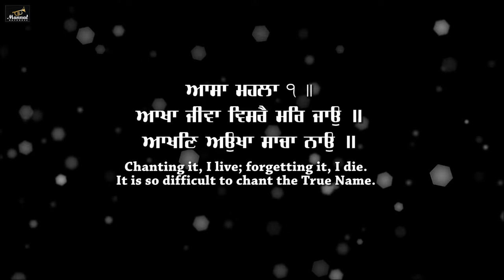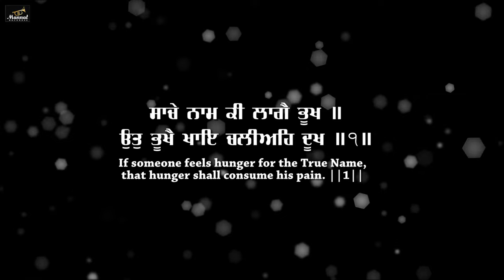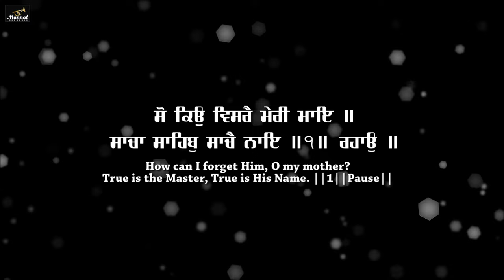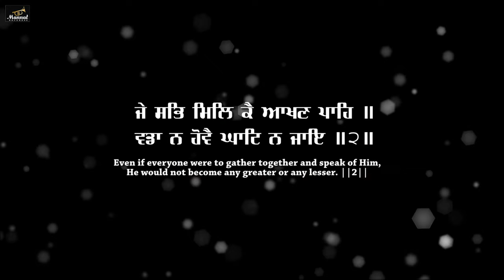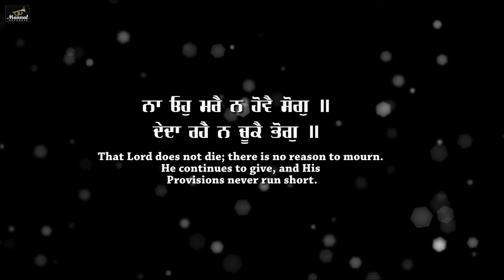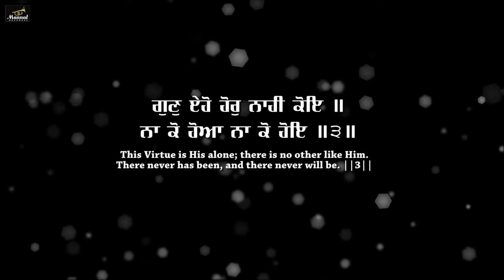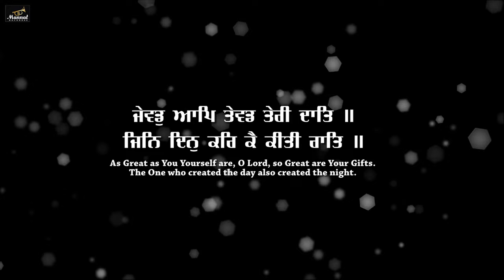Aakha Jeeva Visre Mar Jao - Bhai Kamalpreet Singh Nikke Ghuman | New Shabad Gurbani Kirtan 2024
Aakha Jeeva Visre Mar Jao - Bhai Kamalpreet Singh Nikke Ghuman | New Shabad Gurbani 2024

MANNAT RECORDSS PRESENTS

Shabad – Aakha Jeeva Visre Mar Jao ( ਆਖਾ ਜੀਵਾ ਵਿਸਰੈ ਮਰਿ ਜਾਉ )
Ragi – Bhai Kamalpreet Singh Nikke Ghuman
Spl. Thanks - Amarjeet Singh Ji (Patiala Wale) Ph: 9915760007
Audio & Video - Agam Records
Poster Design: AKD Designs
Label – Mannat Recordss

New Shabad Gurbani Kirtan 2024, Aakha Jeeva Visre Mar Jao, Akha Jeeva, New Shabad